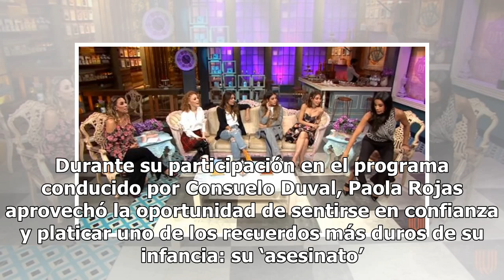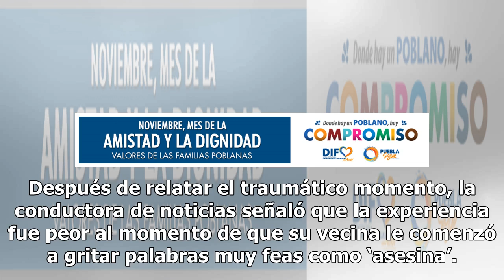Paola Rojas sorprende a todos al contar el ‘asesinato’ que cometió de niña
Lo que empezó como un programa normal de Netas Divinas en el que hubo risas y diversión terminó por ser un auténtico velatorio, pues una de sus invitadas abrió su corazón y relató uno de los momentos más duros de su vida. En la pasada emisión de Netas Divinas tuvieron como invitada a la conductora d...